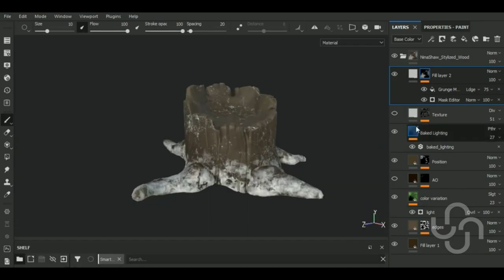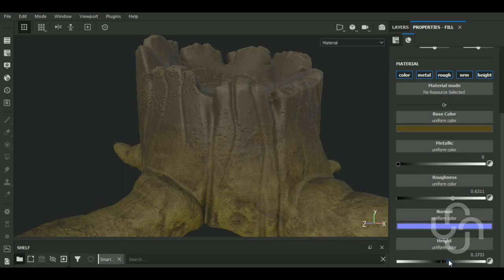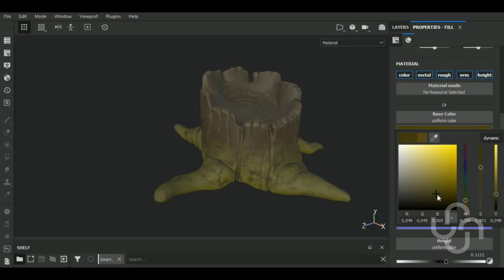How to Add Moss in Substance Painter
Aravise
Michael Fitzpatrick
Red
Hector Cuevas
Coon Vault
Elvijs Dovans
Saleh
Pascal Richard
Akalari
Nikita Delfin
Oppressor
Craig Guy
Nioavellir
Максим Карамышев
Lazo Satmari
Ninja_Meowster

In this video I'll show you how to add moss in Substance Painter.